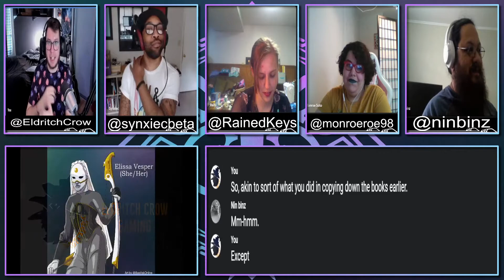Beacons of Kelestraye Ep . 13- NIghtmare's End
The Battle of the Bastion begins, our heroes defend the portal between the dream realm and reality and face off against a familiar face...

You can find the cast of Beacons through this carrd

Overlay art and elements by Kathryn Demers (Kaithena_Draws)